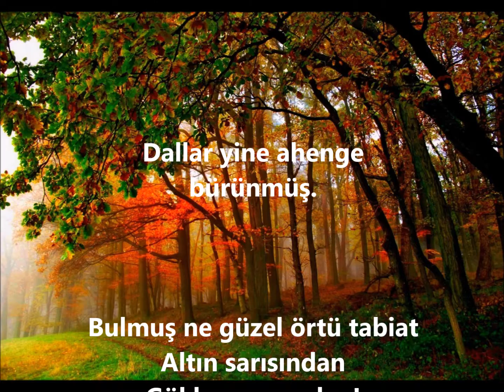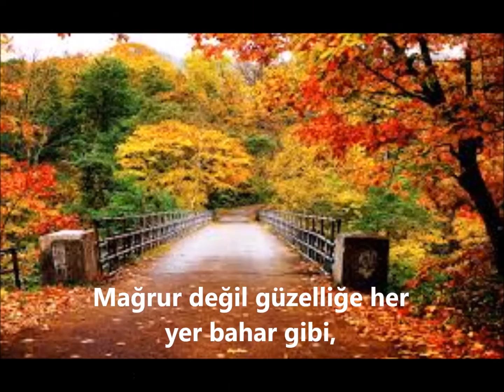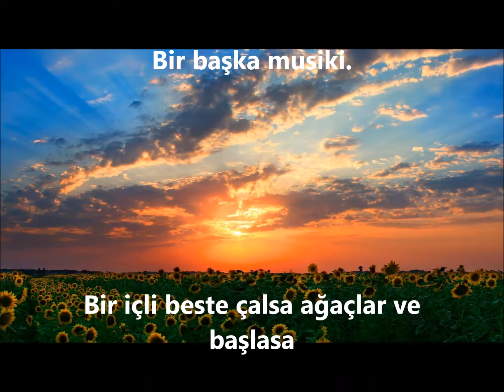SONBAHAR DUYGULARI ( Mehmet Çınarlı)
Şair Mehmet Çınarlı'nın Mülkiye yıllarında aruz vezniyle yazdığı ve üniversiteler arası şiir yarışmasında birincilik odülü aldığı şiir..